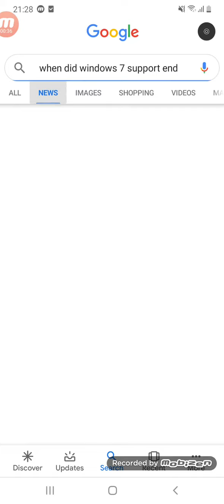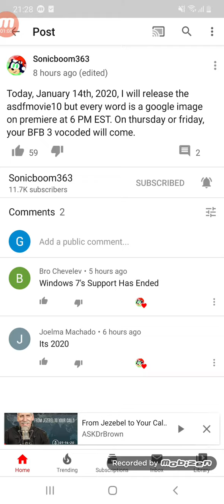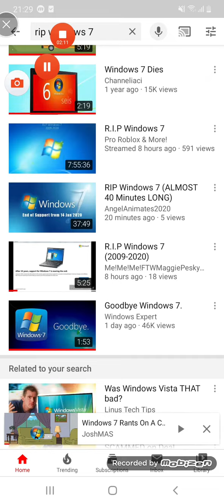RIP Windows 7 2009-2020